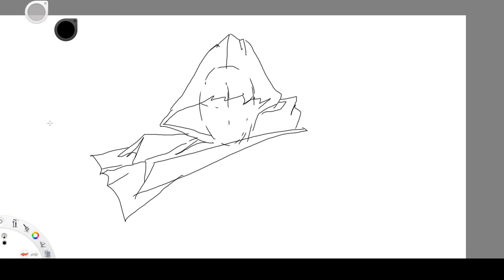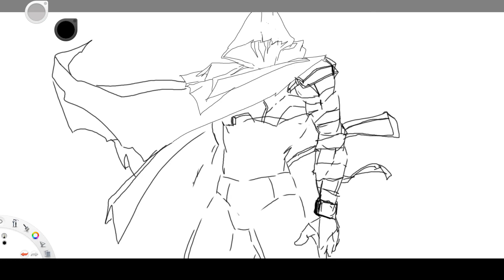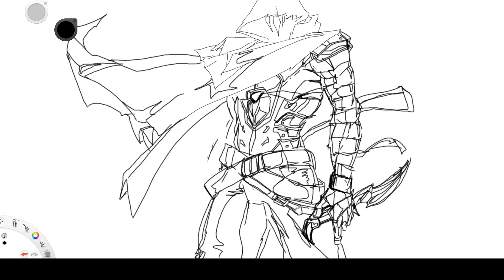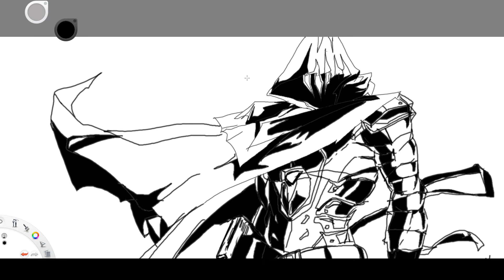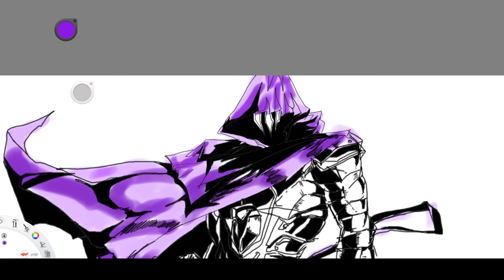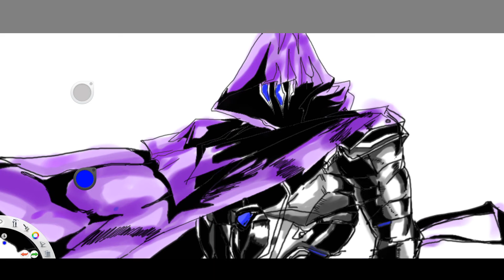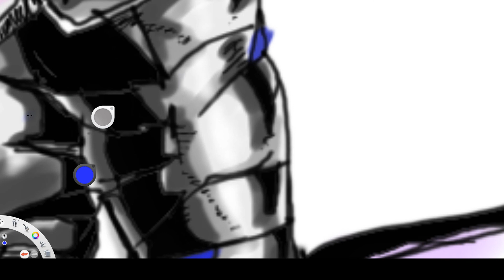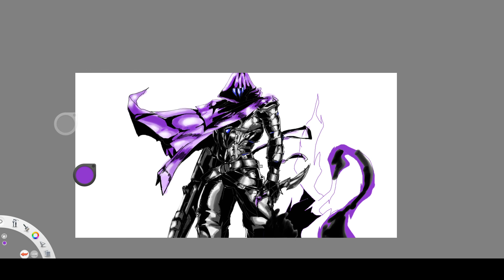Drawing OMEN from Valorant by RIOT GAMES | My burden never ends!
Hi Guys!

Today's Drawing - Omen from Valorant by Riot Games

Welcome to another drawing session!

Full drawing session: 1 hour 30 mins

Compressed for upload: 15 mins

AutoDesk Sketchbook for Drawing

Streamlabs for Recording

More will be uploaded.

Social media will follow and keep you guys posted.

Ciao!